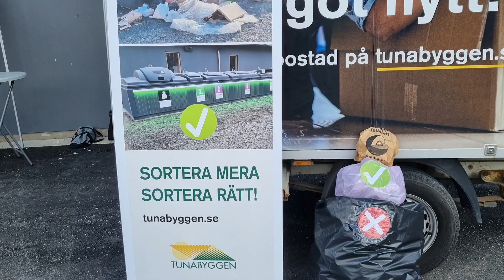Året med Tunabyggen 2023 - Textad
Detta är en kort sammanfattning av Tunabyggens verksamhetsår 2023

Texten i filmen, samt en kortfattat syntolkning:

Text: 2023 har varit ett händelserikt år för Tunabyggen.

Vi ser en flygvy över Borlänge med hus, trädkantade gator. I centrum i bild ser vi en byggarbetsplats med en hög kran.

Text: Vi bygger nya bostäder på Läroverksvallen på Hagalund. Här växer det nu fram 101 lägenheter i snabb takt. Nya moderna bostäder som ska vara inflyttningsklara våren 2025.

Vi ser bilder av nybygget av flerbostadshus i olika våningar och färger, från rött till vitt.

Text: På Bullermyren har vi under året genomfört den första etappen av en omfattande renovering, som kommer att pågå fram till 2029. Lägenheterna får nya stammar, ny el, nya kök och badrum och renoverad hall. Trapphus och källare renoveras för ökad trygghet och säkerhet. Bra bostäder blir ännu bättre!

Bilder visar interiören av ett vitt kök, ett badrum i gråtoner med en tvättmaskin, ett trapphus och källarförråd.

Text: En tidig morgon i mars vaknade många av en kraftig explosion vid vår handelsfastighet i Tjärna centrum. Explosionen orsakades av föremål placerade på utsidan av den bakre entrén och fastigheten fick omfattande skador. Verksamheterna i lokalen fick tillfälligt stängas men de flesta kunde inom kort öppna igen efter att vi åtgärdat de mest akuta skadorna.

Bilder visar bostadsområdet, centrum, samt in- och utsidan av den skadade byggnaden med röran efter explosionen.

Text: Under året har vi arbetat med förbättringar av belysning i trapphus, förråd, på fasader och parkeringar. Vi har beskurit träd och buskar för att ge bättre belysning och öka tryggheten. Vi förbättrar passagesystem och delar in källare i sektioner.

Bilder visar exempel på belysning från ett trapphus och en innergård med parkering.

Text: Vi utvecklar ständigt vårt arbete kring att öka utsorteringen av förpackningar och minska restavfallet. Att få våra hyresgäster att förstå vikten av att sortera mer och rätt samt att hantera sitt avfall på ett hållbart sätt är en utmaning för oss.

Bilder visar ett miljöhus med soptunnor, samt en rollup med texten ”Sortera mera, Sortera rätt!”.

Text: I samarbete med organisationen Human Bridge underlättar vi för våra hyresgäster och andra Borlängebor att samla in textilier för återbruk och återvinning. Vi har sedan mitten av 2022 samlat in nästan 42 ton textilier, skor och väskor som gått till återbruk och återvinning. Av det vi slänger i restavfall så är textilier det viktigaste att sortera ut för miljöns skull.

Flera bilder visar hur olika textilcontainers står placerade och i några av finns personer som visar och hanterar containrarna.

Text: I september öppnade vi vårt nya studentboende på Målaregatan 16, i Borlänge centrum. Här finns 13 trevliga studentrum och gemensamhetsutrymmen. Boendet är ett välkommet tillskott inför Högskolan Dalarnas flytt till centrala Borlänge.

Bilder visar studentboendet, där rummen har olika tapeter och det finns stora soffor och gröna växter i det gemensamma utrymmet.

Text: Våra samarbeten med Borlängeföreningar och andra har under året bland annat bjudit på kluriga experiment inom naturvetenskap och teknik, prova på-skridskor på höstlovet, familjedag på Sportfältet och en massa aktiviteter för barn och unga.

Bilder visar olika aktiviteter där barn och vuxna deltar som skridskoåkning.

Text: Vi är ca 110 medarbetare på Tunabyggen som varje dag har förmånen att jobba med frågor som rör det som för människor är en av de viktigaste sakerna i livet – boendet. Under sommarhalvåret ökar vi personalstyrkan med våra säsongsanställda kollegor som hjälper oss att hålla snyggt i våra områden. Sommartid erbjuder vi sommarjobb för skolungdomar och vi tar året runt emot praktikanter i olika åldrar. Om vi lägger till de arbetstillfällen som skapas i våra bygg- och renoveringsprojekt så kan vi konstatera att Tunabyggens verksamhet skapar många arbetstillfällen i Borlänge.

Bilder växlar av varandra med personer som arbetar på Tunabyggen, samt sommarjobbare som arbetar ute i det gröna.

Text: Tunabyggen har som övriga samhället påverkats kraftigt av stigande räntor, höjda energipriser och ökade kostnader. Det är en stor utmaning för vårt företag och vår ekonomi. Tack vare en välplanerad ekonomi under många år kan vi möta dessa utmaningar med tillförsikt men, som för väldigt många hushåll och företag idag, innebär det att vi ständigt behöver se över våra kostnader och intäkter för att stå på stabil grund och kunna erbjuda Borlängeborna prisvärda bostäder.

Vi ser fram emot ett spännande 2024 där nya bostäder växer fram och vi fortsätter renovera och utveckla våra äldre områden. I en orolig omvärld är bostaden, vårt hem, kanske än viktigare för oss alla.

Olika flygbilder visar bostadsområden och Borlänge uppifrån. Bilder visas på vuxna och barn som sparkar boll framför ett bostadshus.

Text: Tack för i år! Och Gott Nytt År!

Filmen avslutas med Tunabyggens logotyp.